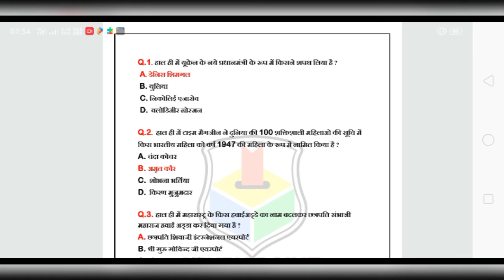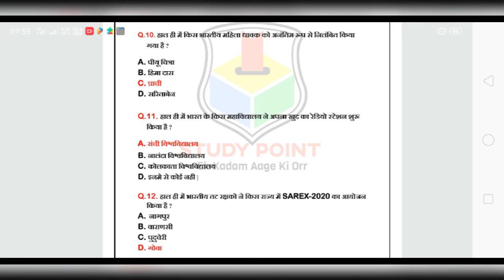Current affairs 11 March 2020